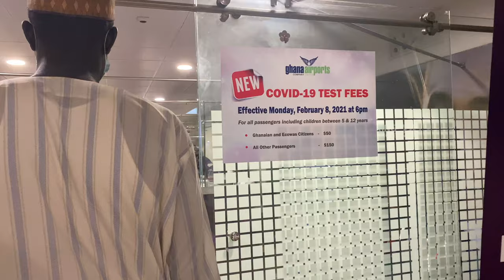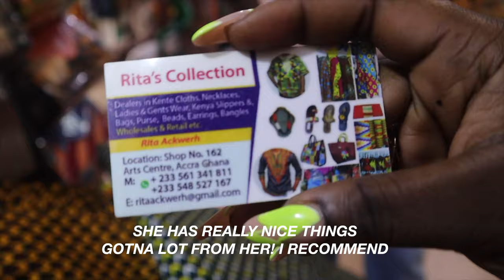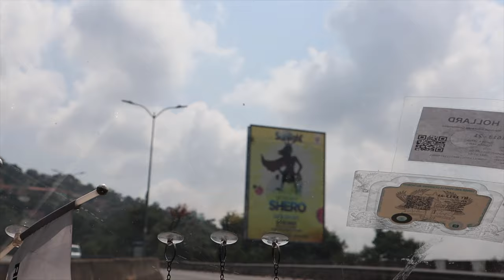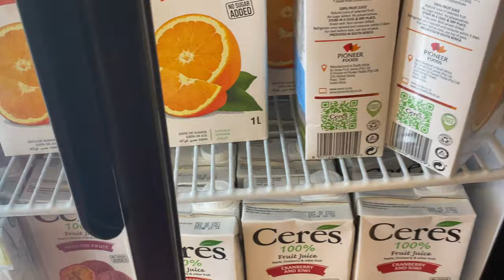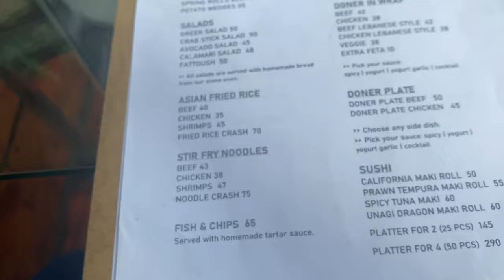WHAT REALLY HAPPENED IN GHANA!! | THE GHANA THEY DON’T SHOW YOU| SARAH KYOLA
FAQ
How old are you :21
Nationality : Nigerian
Camera : Canon 800D and  Canon M50 or iPhone 11 Pro Max for vlogs
What are you doing in China?: I’m here to study

                                                         xoxo Sarah